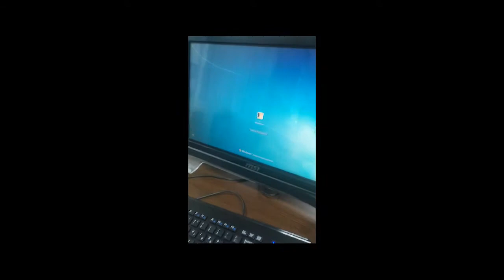Мозг Адоки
Это видео должно было выйти еще в 2019-м... 10 класс... А я затянул аж на 2, и чуть не 3 года.) Typical Bekzhan Amantayev
This is the weirdest shit i've ever edited... Enjoy...